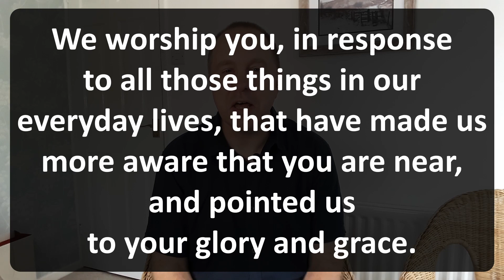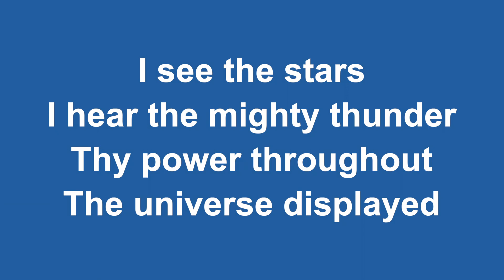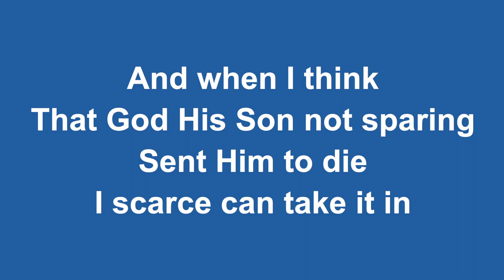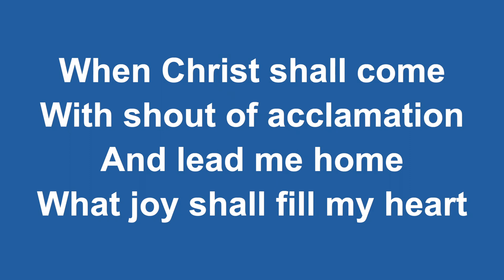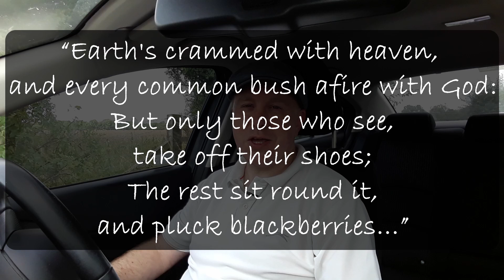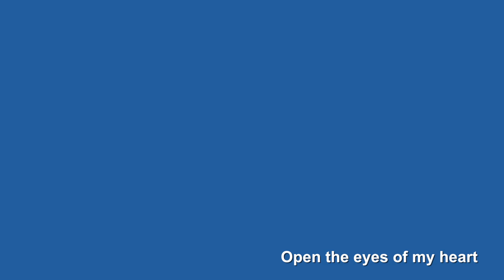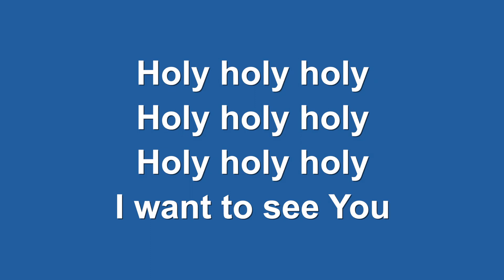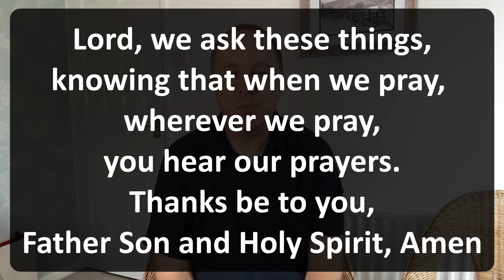Worship at Home - Moses at the burning bush (Part 1)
A short act of worship for Sunday 30th August, led by Gavin Hume

Our Bible Reading for this week is Exodus 3:1-6 which you can read

An edited version of audio from this video is available to listen to by phone, for those who do not have internet access. If there is someone you know that may appreciate this, please let them know our 'Dial a prayer & sermon' number, which is 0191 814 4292.

Except for the opening prayer, prayers are from the Methodist Church 'Worship from Home' sheets, which this week were written by Thomas Smith